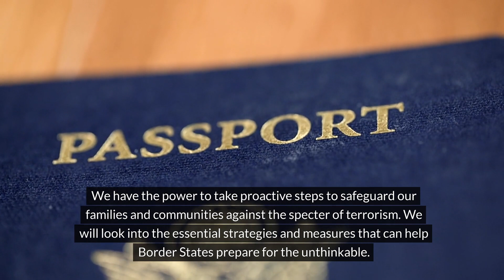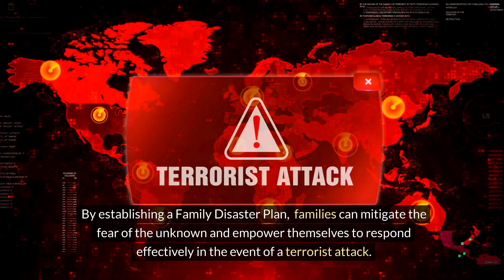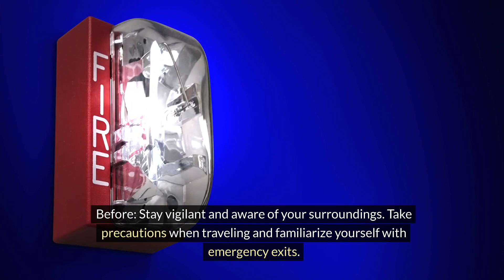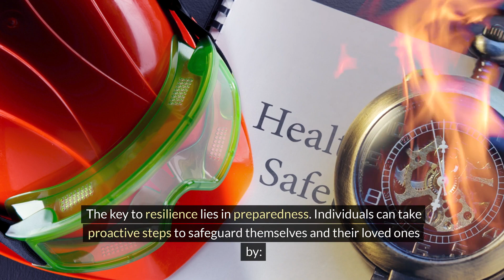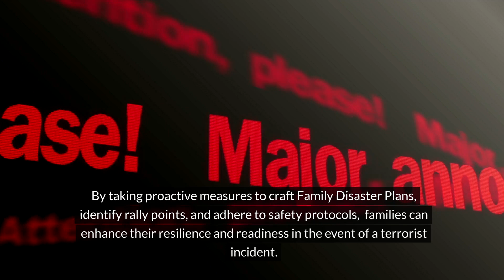Border States at Risk: Take Action Now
When living with the threat of terrorism, preparation becomes a must.This video looks into essential strategies and measures for border states to fortify themselves against the unthinkable. From crafting comprehensive Family Disaster Plans to identifying crucial rally points, we explore proactive steps to mitigate fear and empower communities to respond effectively in the face of a terrorist attack.

Discover the importance of rally points as designated rendezvous locations for families to reunite and coordinate actions amidst chaos. Gain insights from FEMA's Terrorism Fact Sheet on staying vigilant before, during, and after a terrorist incident, and learn about preparedness actions for individuals and communities.

By fostering a culture of preparedness and collaboration, border states can unite against the threat of terrorism and emerge stronger in adversity. And don't forget to explore the recommended video tailored to your interests by YouTube.

I have put together top rated products in every category on Amazon for your prepping and emergency preparedness needs! Categories include: solar, lighting, generators, tactical gear, gardening, and much more!

🌟🌟🌟Check these websites our for more great products! 🌟🌟🌟

⭐Visit my YOUTUBE Community page for daily quizzes, educational material on survival, current news and funny posts.